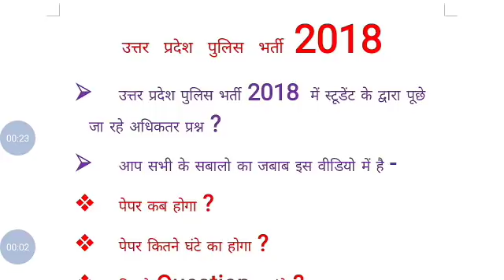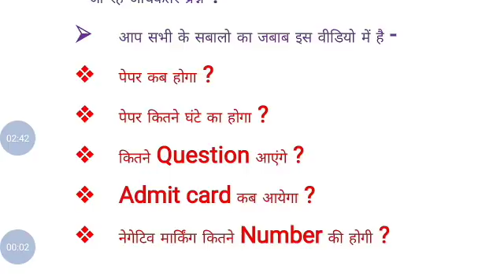up police exam bharti 2018/up police exam date/up police admit card/up police paper date/admit card